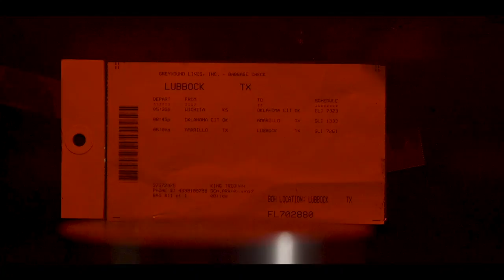Red Raider Club: Football Thanks You | 2018